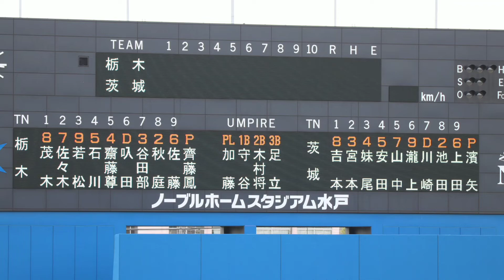難読名字 叺田本気 ＢＣＬ初安打 ２０２１年４月４日栃木対茨城(水戸)